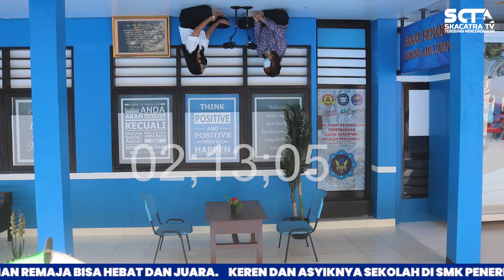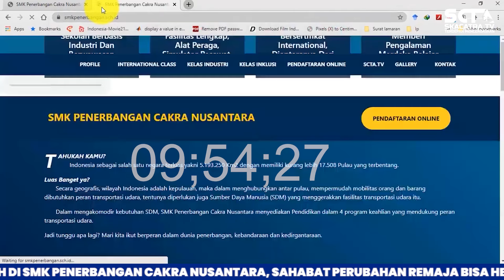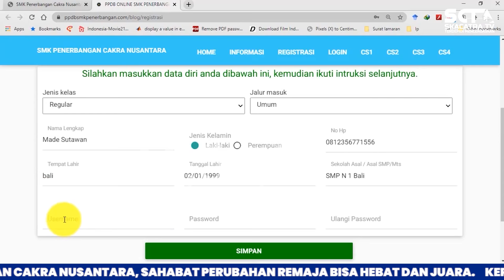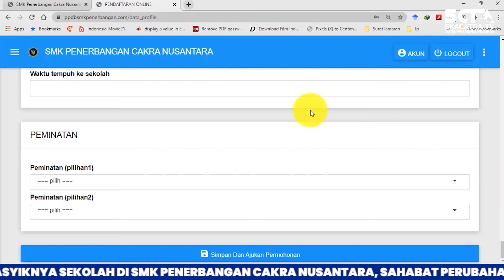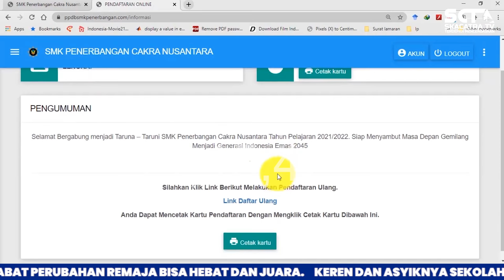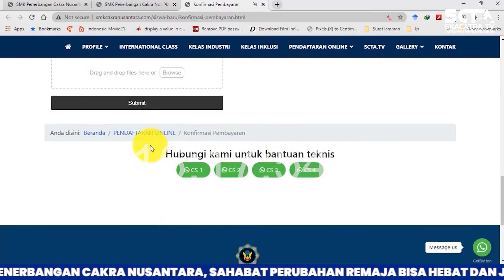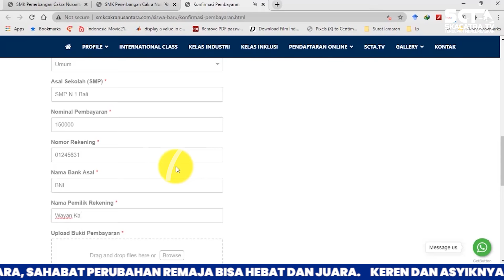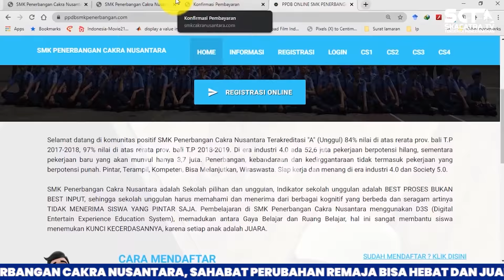Podcast Unik! SMK Keren Bebas SPP, Mudah & Cepat Daftar Online. Generasi Kompeten, Kita Bisa Hebat!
Hay-hay Generasi Skacatra Milenia~!
Kali ini SMK Penerbangan Cakra Nusantara lagi "Podcast Unik" di Ruang Terbalik nihh.. Asik & keren banget kan?
Podcast kali ini mau sharing-sharing tentang apa aja sih informasi-informasi keren & terupdate yang akan disampaikan..
"KESEMPATAN EMAS KHUSUS PANDEMI"
SMK Penerbangan Cakra Nusantara memiliki informasi yang baru nih! diantaranya "Bebas Biaya SPP & Potongan Berupa Beasiswa", asik banget kan? Yuk simak videonya dan dapatkan informasi bagaimana sih caranya mendapatkan "Bebas Biaya SPP" dan "Potongan Berupa Beasiswa" di video ini!
SMK Penerbangan Cakra Nusantara merupakan "Sekolah Penerbangan Satu-satunya di Bali", SEKOLAH PELOPOR PERTAMA & SATU-SATUNYA di Indonesia yang memiliki fasilitas-fasilitas pembelajaran yang terkini dan canggih, diantaranya : MOBIL SUMULATOR PESAWAT, MOBIL TV & RADIO STREAMING DIGITAL, LAB 4D IMAX, Video Telleconference.

Dengan bangga & bahagia SMK Penerbangan Cakra Nusantara telah menjadi "SMK Pusat Keunggulan" kualitas dan pendidikan teori maupun praktek serta fasilitas penunjang pembelajaran terlengkap yang berkualitas & mumpuni.Kurikulum berbasis softskill & karakter serta pembelajaran menggunakan D3ES (Digital Entertain Experience Education System). Memadukan gaya belajar & ruang belajar sehingga siswa mampu menemukan kunci kecerdasannya karena setiap anak adalah JUARA!

SMK Penerbangan Cakra Nusantara telah membuka penerimaan peserta didik baru tahun ajaran 2021/2022. Ayo adik-adik buka pintu kesuksesanmu!

📌 Informasi Pendaftaran melalui :
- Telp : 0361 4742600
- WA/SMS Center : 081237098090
- WA/SMS Center : 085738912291 (No Call)

👉🏻 Kak Danang & Om Mathias Muchus Testing Mobil Simulator Cesna-172 SMK Penerbangan Cakra Nusantara! Lihat videonya disini

-'v'--'v'--'v'--'v'--'v'--'v'--'v'--'v'-'v'--'v'--'v'--'v'--'v'--'v'--'v'--'v'-